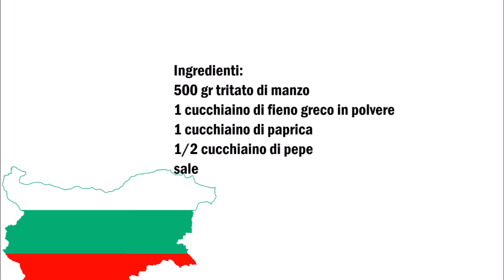Bulgarische Cevapcici , Cevapcici bulgari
Deutsch :
500 gr Rinderhackfleisch
1 Teelöffel Bockshornklee pulver
1 Teelöffel Paprika
1/2 Teelöffel Pfeffer
Salz

Alle Zutaten in eine Schüssel geben und so lange vermischen mit es eine einheitliche Masse entsteht.
Jetzt kleine Würste von 7-8 cm formen und in reichlichem Öl anbraten.

Italiano :
500 gr tritato di manzo
1 cucchiaino di grano greco in polvere
1 cucchiaino di paprica
1/2 cucchiaino di pepe
sale

Mettete tutti gli ingredienti in una ciotola e impastate fino ad ottenere una massa uniforme.
Ora formate piccole salsicce di 7-8 cm e friggere in abbondante olio.